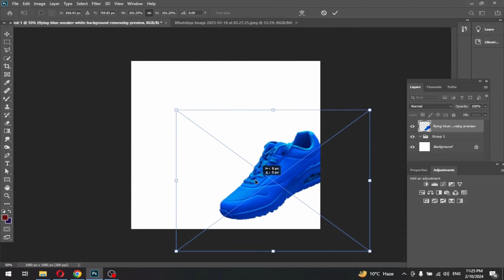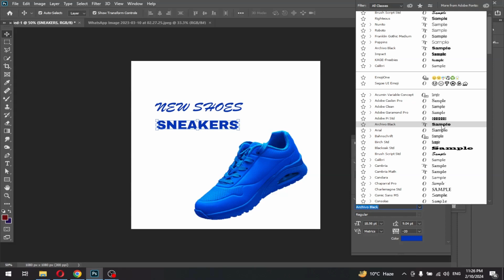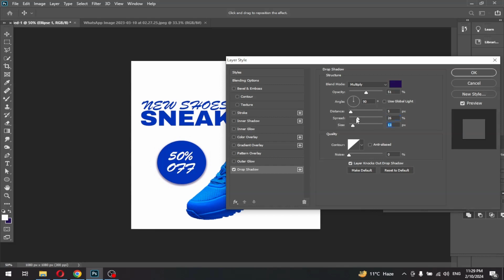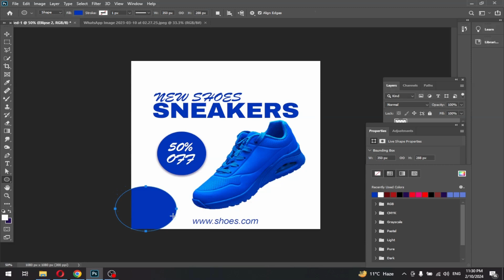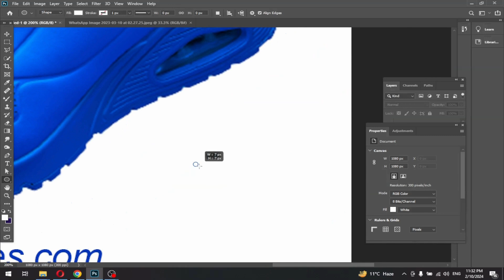Easy Graphic Designing Tutorial For Beginners - Social Media Post | Faraz GFX Design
Welcome to our beginner-friendly graphic designing tutorial!  In this step-by-step guide, we'll walk you through the basics of creating eye-catching social media posts. Whether you're a complete novice or just looking to enhance your skills, this tutorial is tailored just for you.